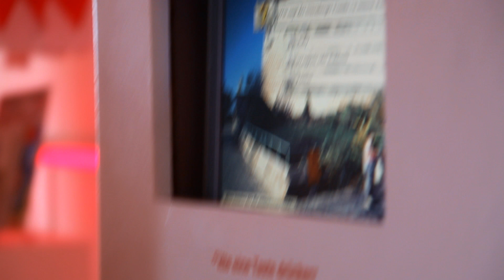Margarita Garvey - Burg Abenberg | MagsFacts [Abenberg]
Margarita, die Schwester von Rea Garvey, nimmt Euch mit auf ihre Städtetouren und zeigt euch die schönsten und interessantesten Spots in ihrer eigenen Show MagsFacts.

MagsFacts wird die kommenden Konzerttermine der GET LOUD OPEN AIR TOUR von REA GARVEY begleiten, wobei ihr gefragt seid! Mags will eure Lieblingsplätze besuchen! Also, bleibt auf dem Laufenden und kommt zur Tour!

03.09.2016 // Hamburg // Get Loud Open Air
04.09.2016 // Berlin // Get Loud Open Air
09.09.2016 // Dortmund // Get Loud Open Air
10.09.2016 // Dresden // Get Loud Open Air

Die Musik von MagsFacts gibt's hier